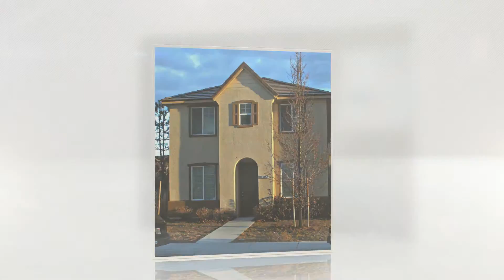6652 Sportoletti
Great Two Story, 4 Bedroom 3 Bath, Spanish Springs Home in a gated community. For extra privacy there is an In-Laws Quarters above the garage. Call today and move in tomorrow!